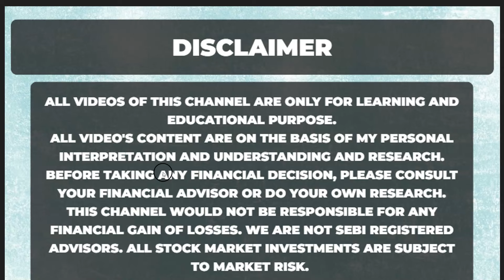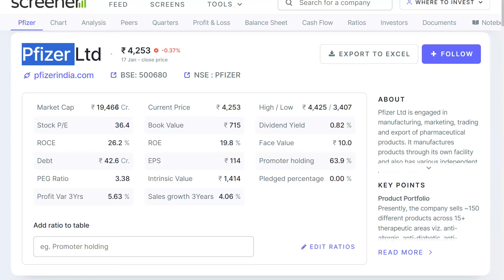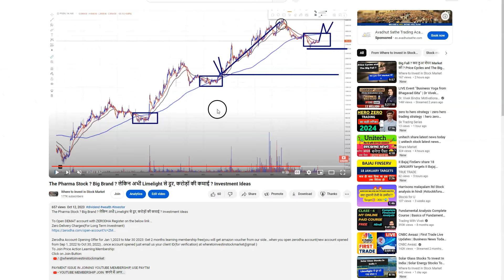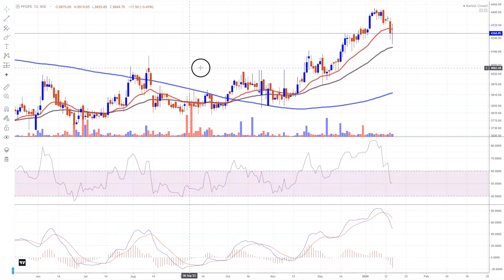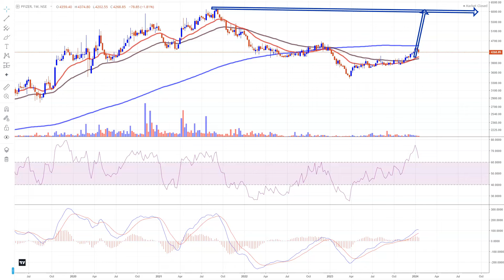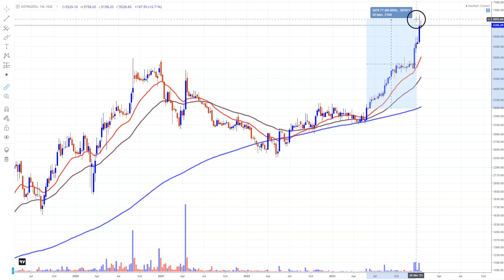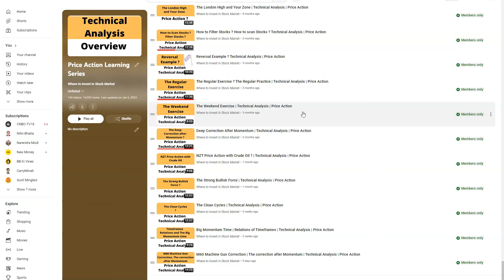Big Brand from Pharma ? गिरावट में मौका बनेगा शेयर में ? Pfizer Share News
Zerodha Account Opening Offer for Nov 1,2023 to Mar 30 2024: Get 2 months learning membership free{you will get amazon voucher from our side...when you open zerodha account(new account opened from Nov 1, 2023 to Oct 30, 2024)...once account opened just email us your client ID(for verification) at wheretoinvestinstockmarket@gmail }
To Join Price Action Learning Membership: